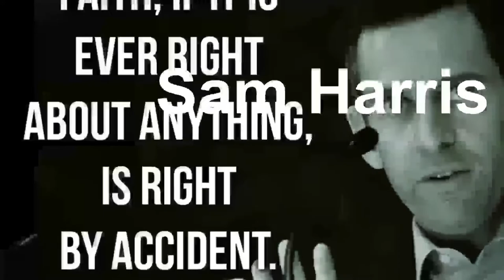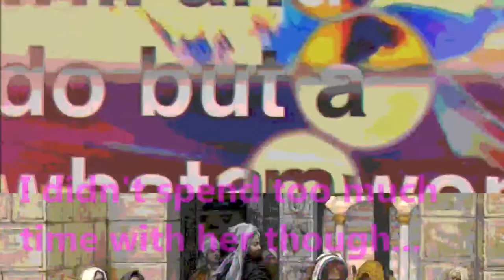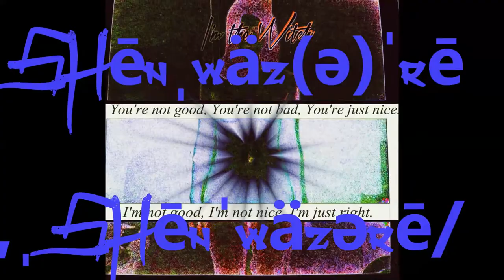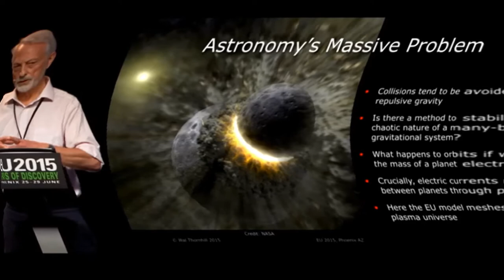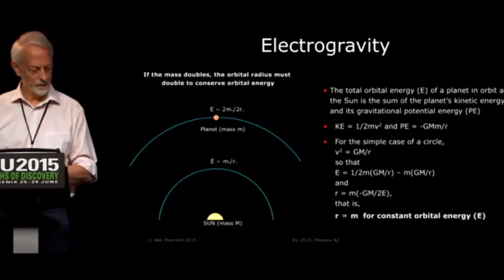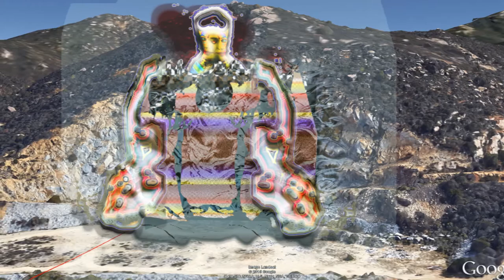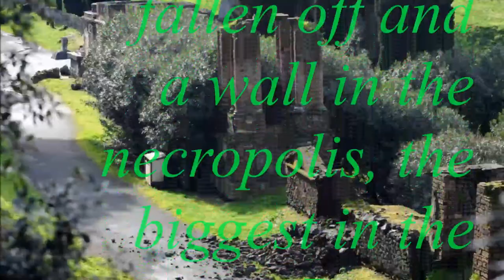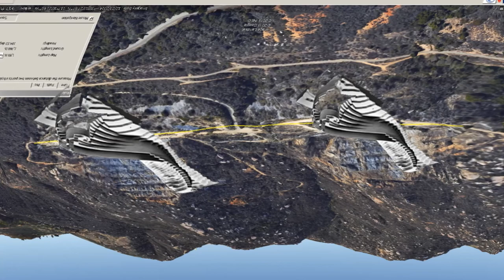Cult Integration - Sam Harris, Matthew Martin, Jeff Goldblum, and Billy Clift